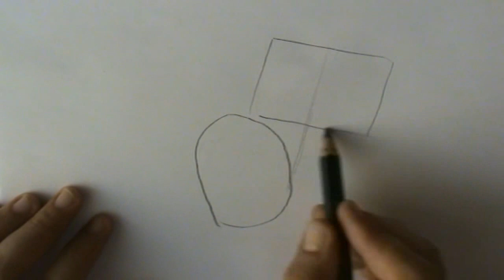Cómo dibujar a Belzoni, el pájaro de Tadeo Jones a lápiz paso a paso | Dibujo fácil para niños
Aprende cómo hacer un dibujo a lápiz de Belzoni, el pájaro de Tadeo Jones, paso a paso
Dibujos fáciles de cartoons animados para niños y principiantes

Don't know what to draw? Here you'll learn how to draw Belzoni, Tadeo Jones' bird step by step.
Easy cartoon pencil drawing for kids